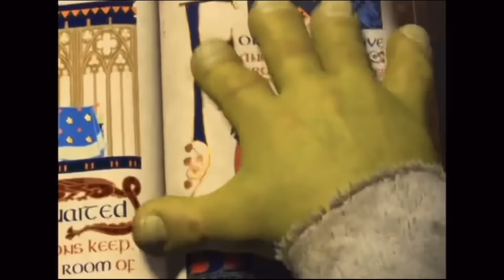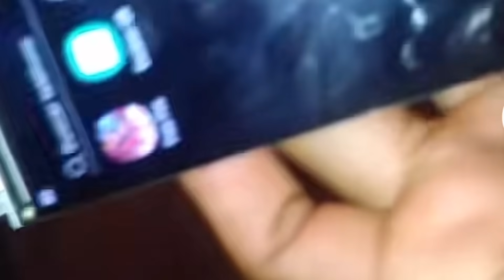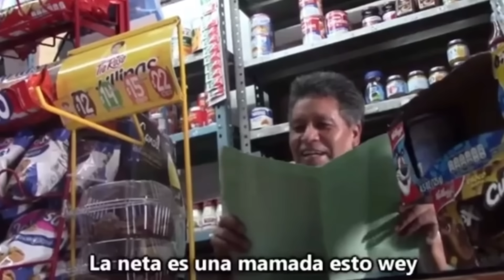ASI ES EL EVENTO DE FREE FIRE x PRINGLES 🧐 *barba del viejo gratis*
Nueva colaboracion de free fire x pringles con caja de skin y barba del viejo gratis en ff latam 🤯